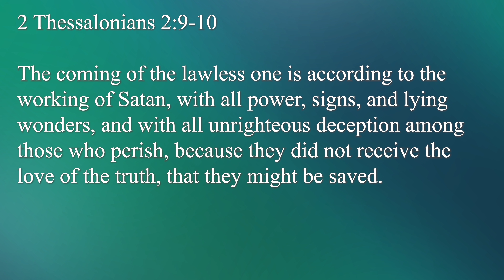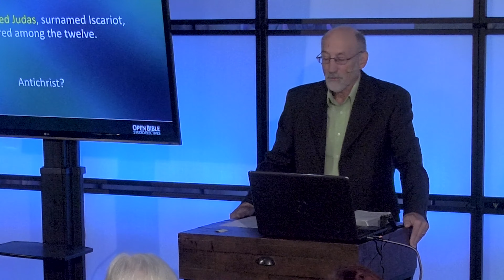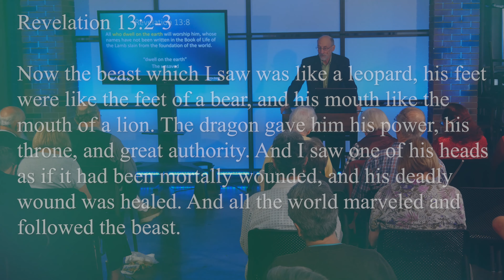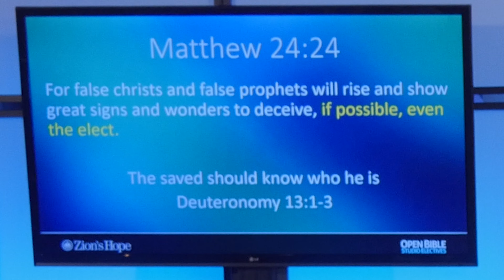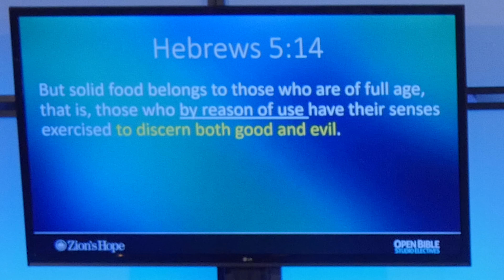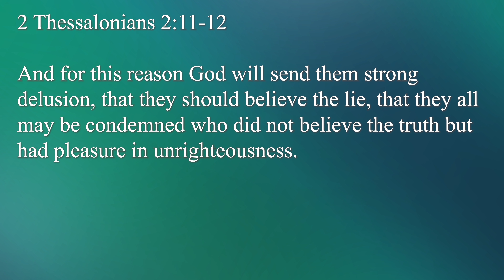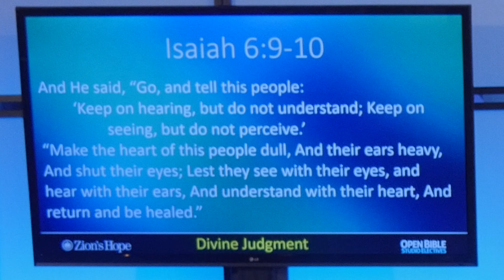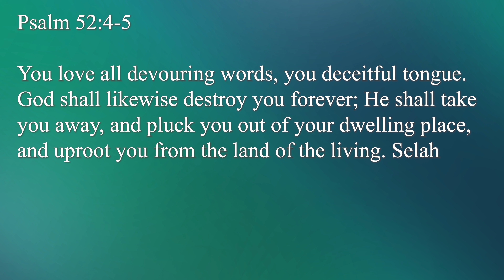Studio Electives - The Coming Lawless One - 2 Thessalonians 2:9-12 with Bob Hunt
Bob Hunt explains the Antichrist, his character, his rise, and other insights in this Studio Elective. He addresses what it will be like when the Antichrist arises, and looks at Old Testament passages to connect with the End Times and today. Bob challenges us to be mature believers in, "The Coming Lawless One - 2 Thessalonians 2:9-12."